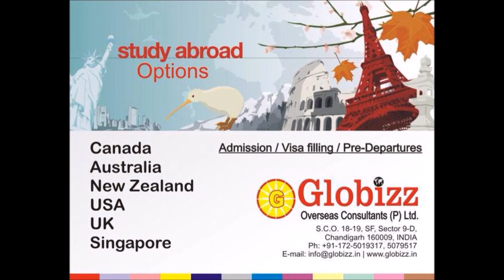Canada Study Visa